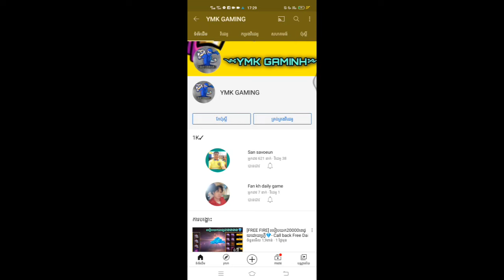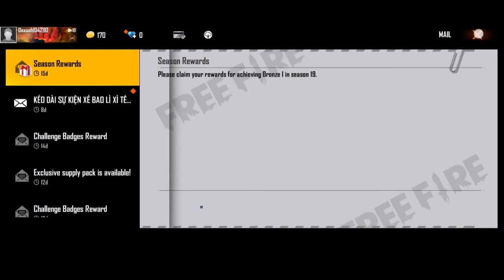[FREE FIRE] របៀបយកស្គីនAKនឹងឈុតចេញថ្មីដោយហ្វ្រី💎 | New event FreeFire.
👉🙏ជំរាបសួរបងប្អូនទាំងអស់គ្នា
បើចង់ផ្សព្វផ្សាយពាណិជ្ជកម្ម ឬ ផលិតផល អាចទំនាក់ទំនង មកខ្ញុំបាន តាមរយះលេខ ដូចខាងក្រោម :
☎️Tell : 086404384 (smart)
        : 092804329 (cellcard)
My Facebook Name : MA Saokanitha
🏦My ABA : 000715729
      Ma Saokanitha
---ជួយ like page YMYgaming ម្នាក់មួយផង់ 🙏🙏
 😍សូមអរគុណ ដែរជឿទុកចិត្តនិងគាំទ្រខ្ញុំបាទ🙏